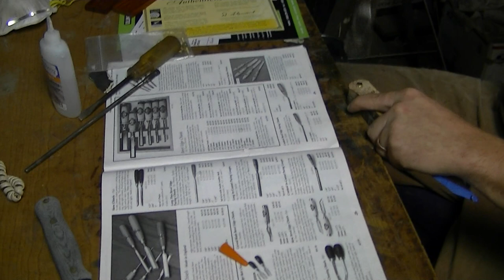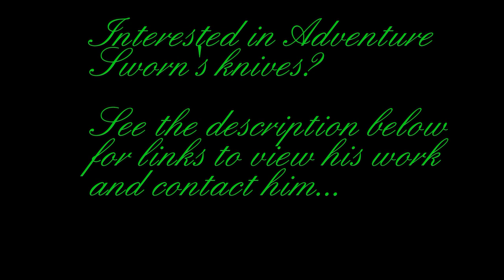Adventure Sworn Knives - Hanging out at the shop